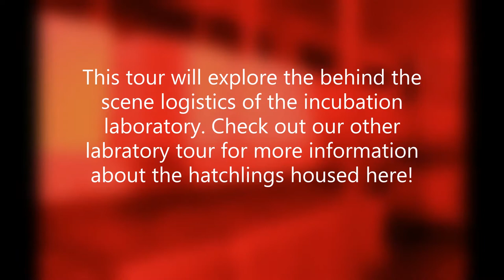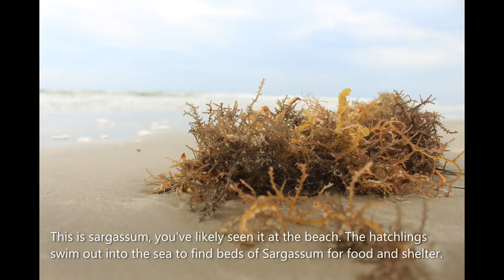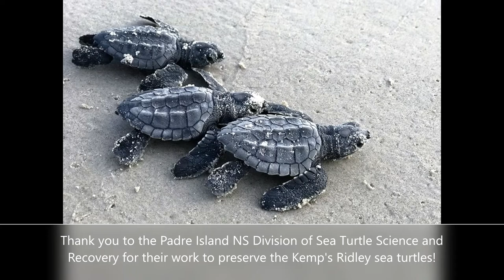Episode 8 of The RidleyTV Show! with a Technical Tour of the Incubation Laboratory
Episode 8 is a follow-up to our first ever behind the scenes tour of the incubation labratory for the Kemp's ridley eggs that are collected from our beach. Maureen, a volunteer of the incubation laboratory for 15 years, joins us again to explain how the labratory is built to aid in the incubation process. This video was filmed on June 4th so you will be able to see all the hatchlings that have been released this summer.

Come join us for an in-depth view of how the Division of Sea Turtle Science and Recovery operates!